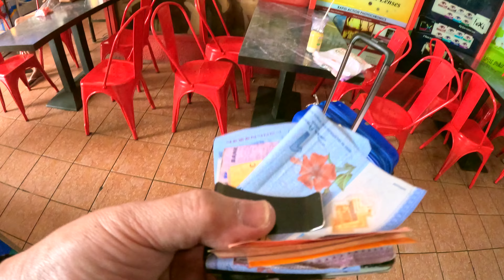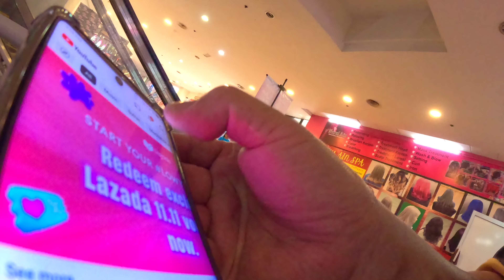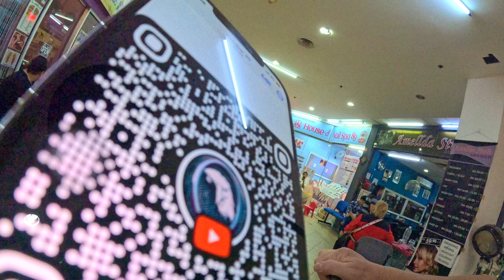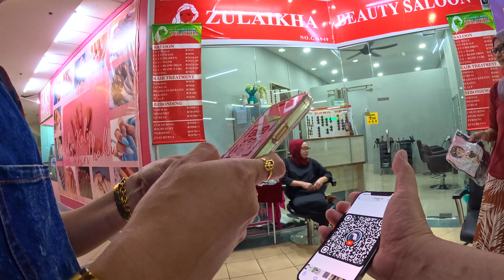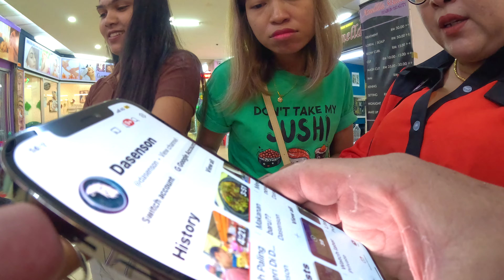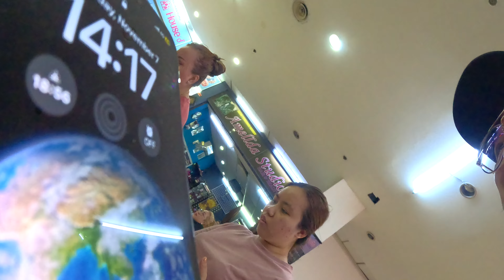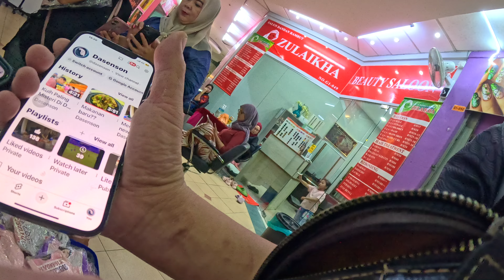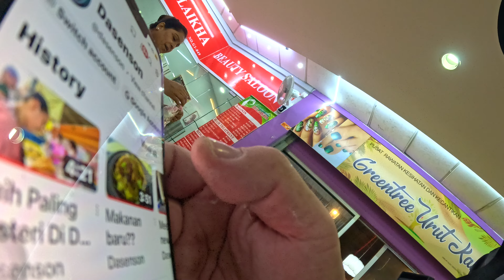Subscribers Drive Part 2 @ Ampang Galaxy